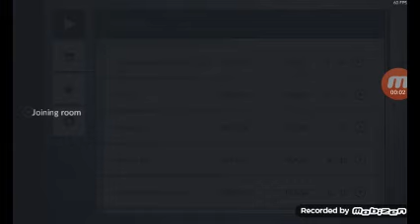playing some C-OPS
fun game go and download it